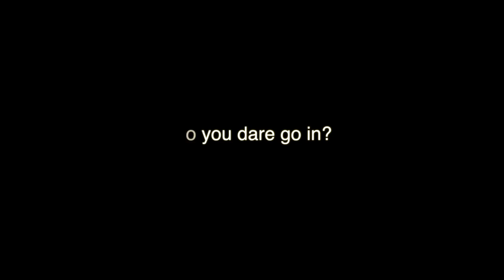Serpentine Galleries 2014 Trailer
Trailer of my newest film "Serpentine Galleries 2014" to be released soon.